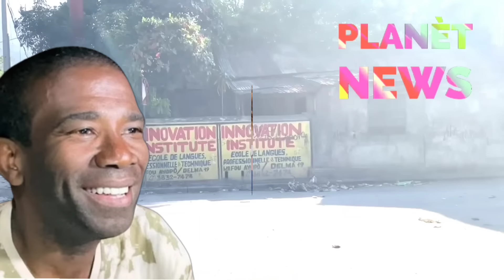Flash Prizon Kraze, Bandi Yo Genyen Batay La Polis Yo Kouri Anba Kout Bal